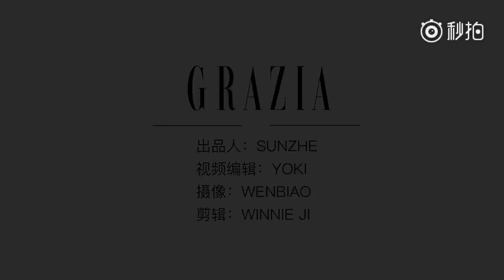Dilraba 迪丽热巴 - Grazia Magazine Shooting [2018.02.26]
迪丽热巴红秀封面# 视频来了！回到拍摄现场，咔擦咔擦！相机高速运转，灯光照得棚里亮如白昼，丝毫察觉不出已是晚上11点。换上最后一套造型，@Dear-迪丽热巴 悄悄打了个哈欠，走到背景板前一秒进入状态，“我要不要踢个腿？”当时她身穿超长红裙，头发随意披在肩上，冷艳、迷人，烈火如歌↓↓